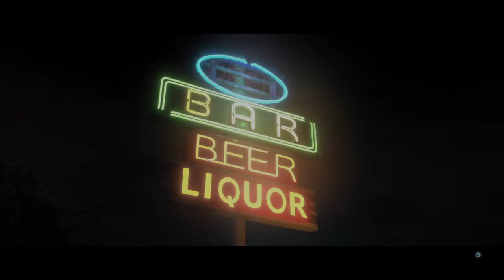Beyond Two Souls - Episode 6